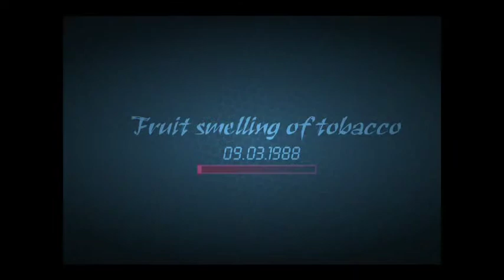Optical Inquisitor Lets Play Part 1